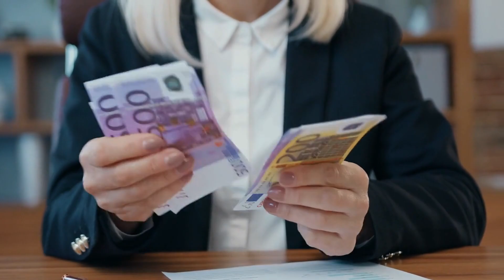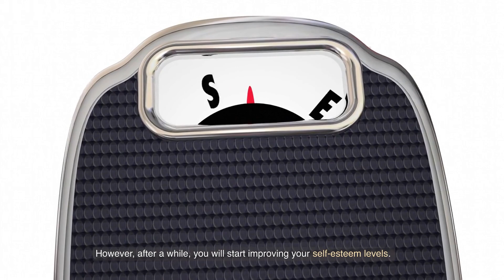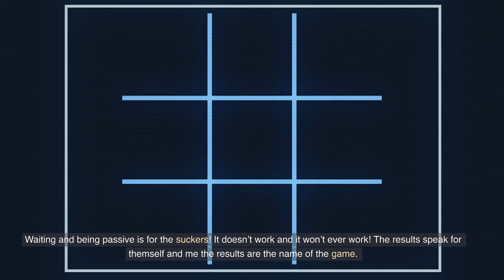Why High Value Men Ignore Women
2. BUILD A ONLINE BUSINESS THAT MAKES YOU $100/DAY

3. BECOME UNSTOPPABLE: START YOUR JOURNEY NOW!

4. BECOME A HIGH ENERGY MAN